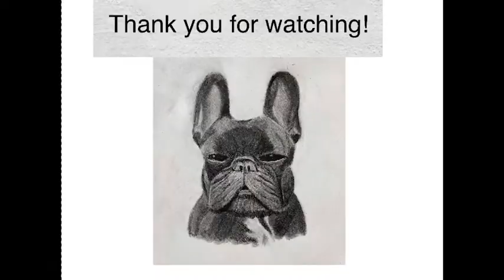How I draw a realistic French Bulldog (Frenchie)- a speed drawing/timelapse drawing (with fun facts)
Tired of COVID?   Pick up a new socially distant hobby- drawing!  No masks required!

Watch this timelapse charcoal drawing of a French Bulldog, and see our page for other dog breeds as well!  I have included a few fun facts about French Bulldogs as well!

Would you like your dog to be featured in a charcoal drawing and timelapse?   A new picture will be selected each week.

Supplies used:

General’s charcoal pencils, HB, 2B, 6B, and white
Blending stumps